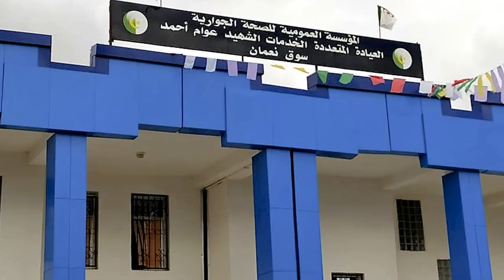😍💪قالك ماكانش المستشفيات 😍👍NEW POLYCLINIC IN SOUK NAAMANE OB👍💪😍